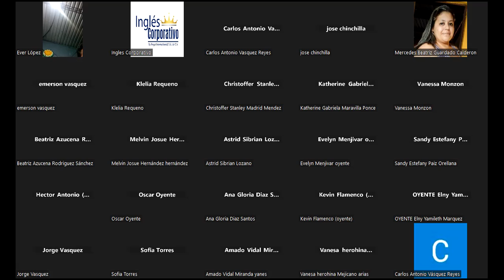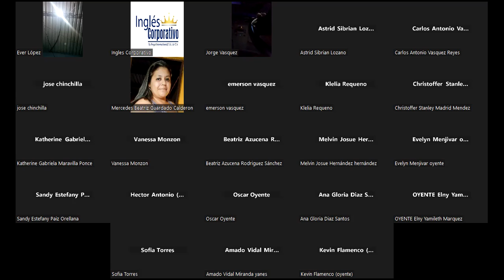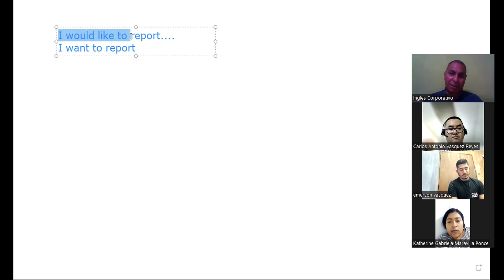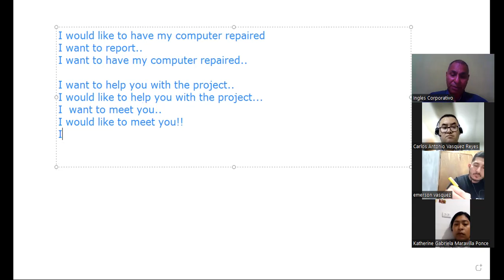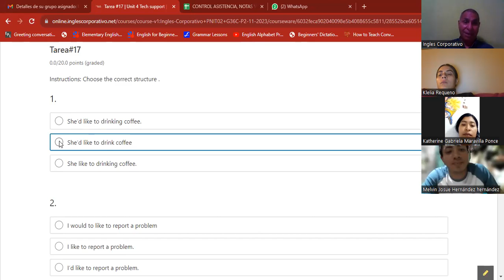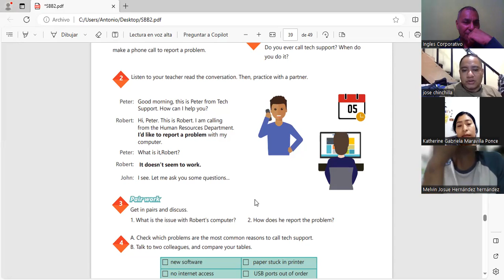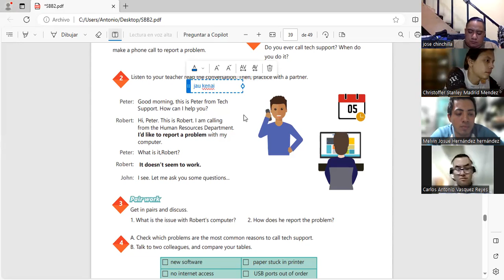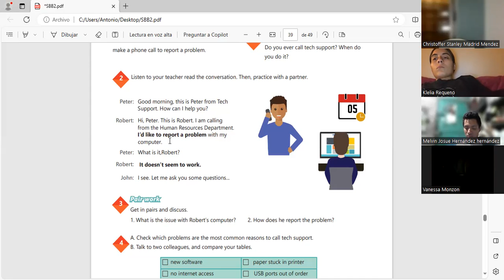Sesion 17 12-12-2023-IC29750-0030/2023-Machuca-How to use would like to.